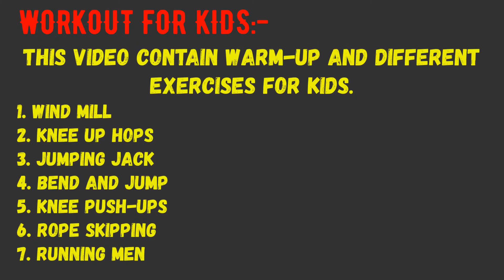Workout For Kids!!!!!!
Lets Get Fit is the YouTube channel which helps everyone to boost their immunity level and stay fit.

It's all about getting active and exercising everyday at home! Simple, quick moves for kids to help them build their muscles, strengthen their bones, improve flexibility and even burn calories!

Let's go!

Fat Loss! 💯
Calorie Burn! 💯
Weight Loss! 💯

Note: All information provided by this channel is of a general nature and is furnished only for educational/entertainment purposes only. No information is to be taken as medical or other health advice pertaining to any individual specific health or medical condition. You agree that use of this information is at your own risk and hold this channel harmless from any and all losses, liabilities, injuries or damages resulting from any and all claims.

Sandeep Kumar Yadav